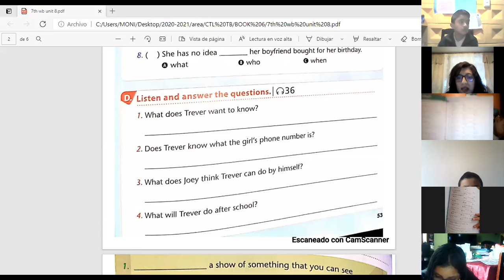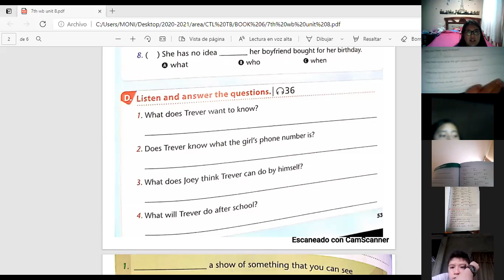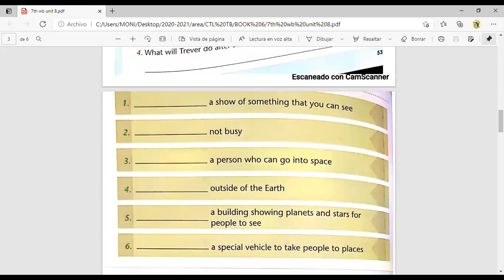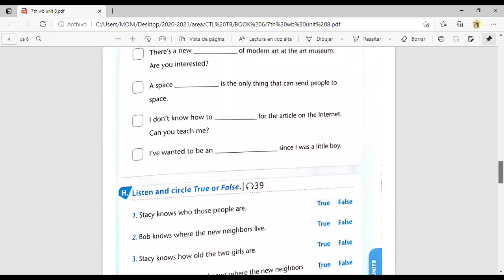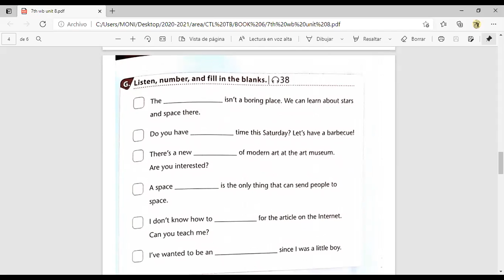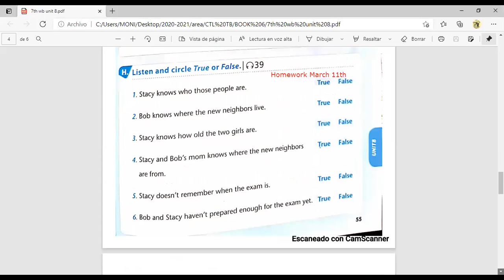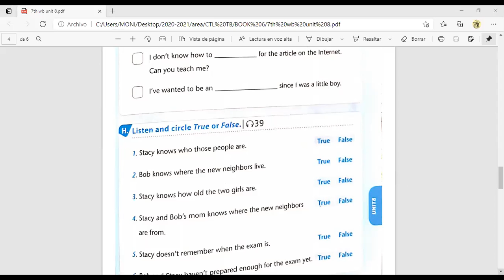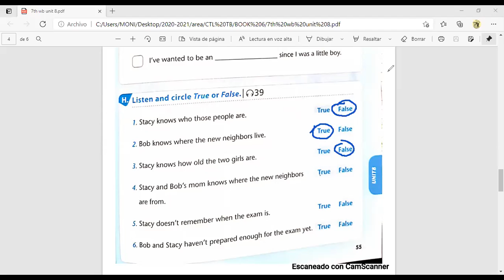7EGB B INGLES MONICA 11MAR2021